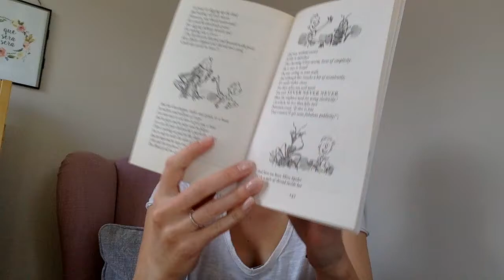Chapter 37 - James and the Giant Peach